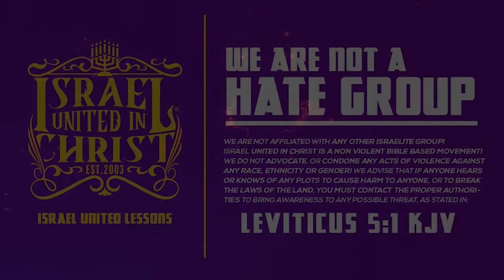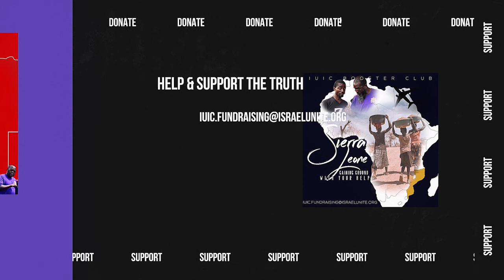Our Image Is In The Bible